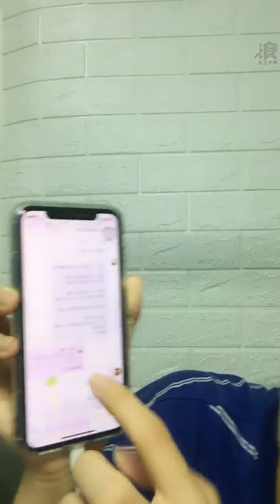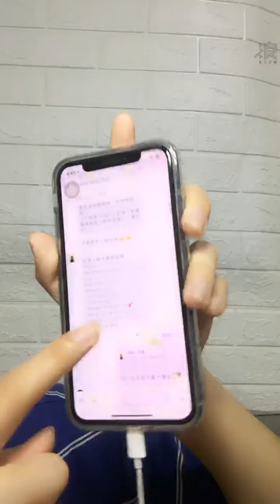200531 15:31 AKB48 TEAM TP 李孟純(研究生) 浪Live